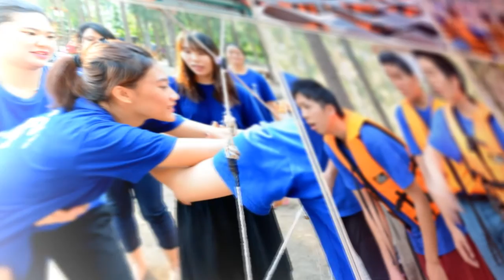5th Asia Second Generation Workshop THAILAND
Compilation of 2nd Gen activities during the Thailand workshop

Credits to Maher Zain's - One Big Family